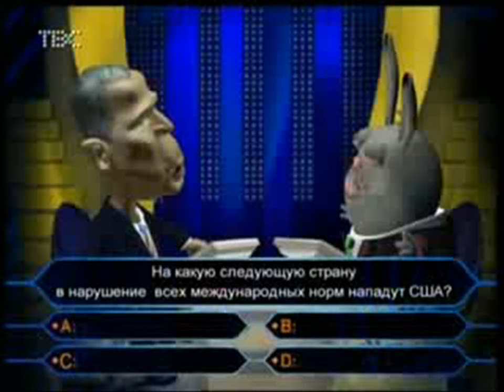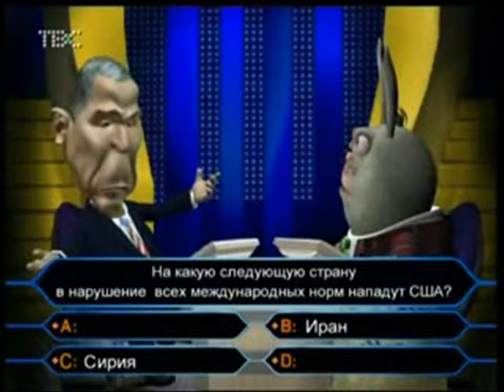who wants to be a millionaire with english and bulgarian subtitle HD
funny video
George Bush wants to be a millionaire.
original language is Russian.